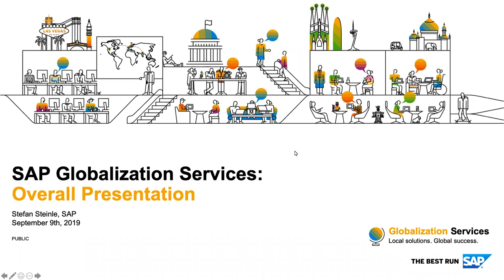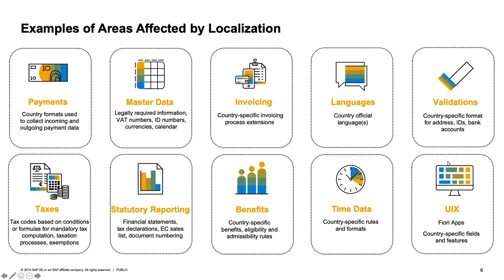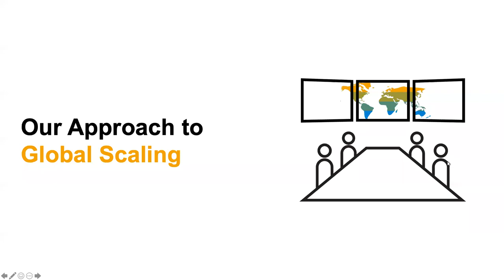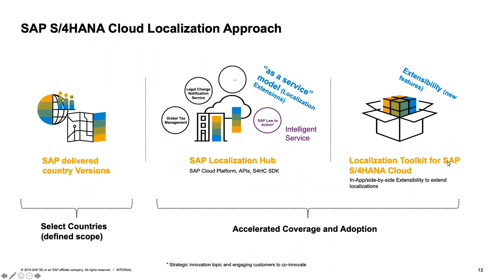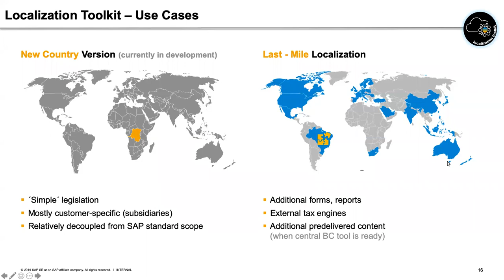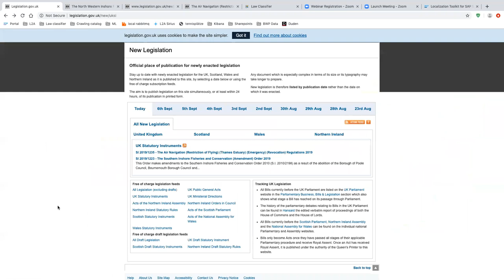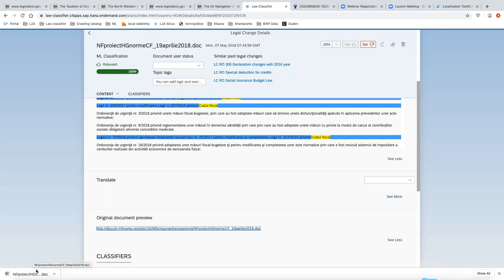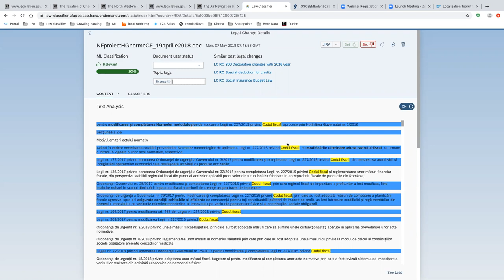SAP Community Call: Globalization Services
In this replay of the call 'SAP Globalization Services - Updates for SAP Community' held on September 9th, 2019, Stefan Steinle, Jan-Klaas Heinsohn and Vivek Gollapudi cover the updates on the latest Globalization Services offerings, product roadmaps, and technology topics.